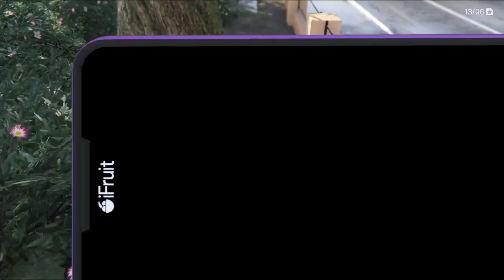Get Up On Outta My Club Druggie - GTA Online - Nightclub Missions